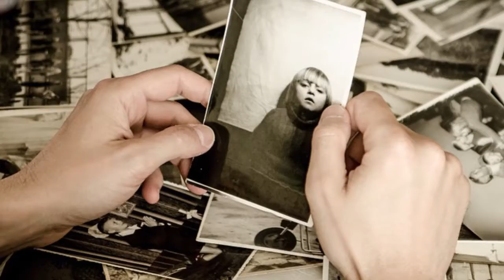FVIDEO 04334462 fotografo letelier